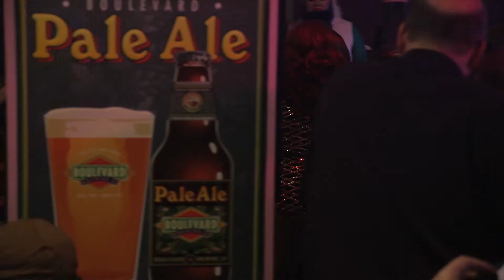Dragnarok 3: Jhali B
Jhali B performing during Dragnarok 3 at Hamburger Mary's Kansas City on May 7th, 2016.

Dragnarok is an annual amateur bear drag show put on by the Kansas City Bear Mafia, a 501c3 non-profit community organization. The KC Bear Mafia raises money for various charities in the Kansas City metro area.

Follow the Kansas City Bear Mafia!